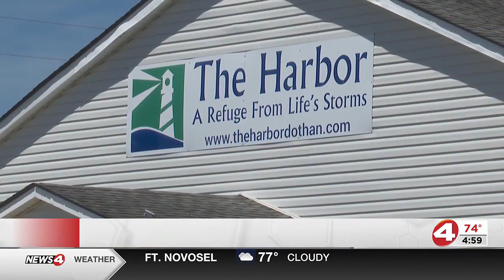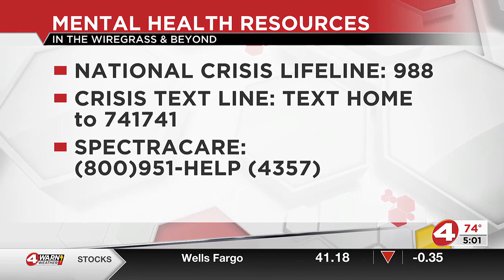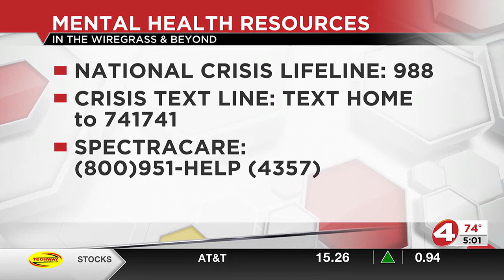The Harbor working to aid community homeless population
Rev. Sean Peters joins News4 at 5 to discuss the resources The Harbor offer to help those dealing with homelessness.